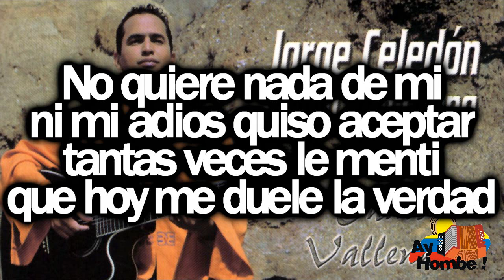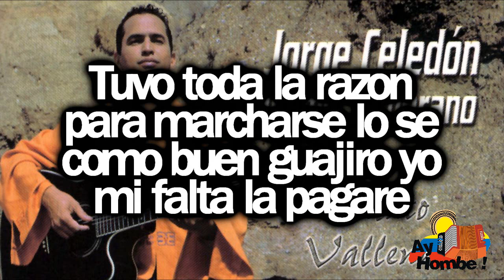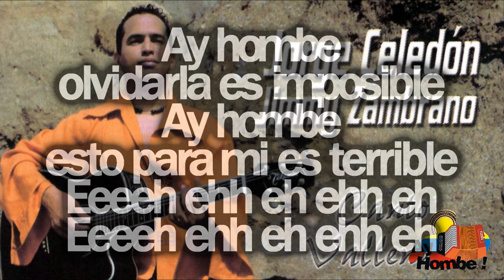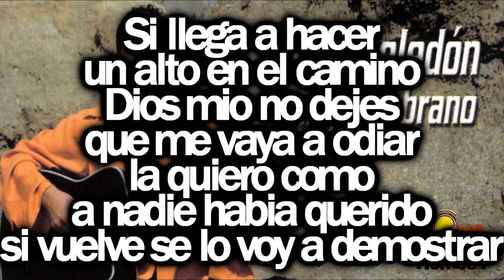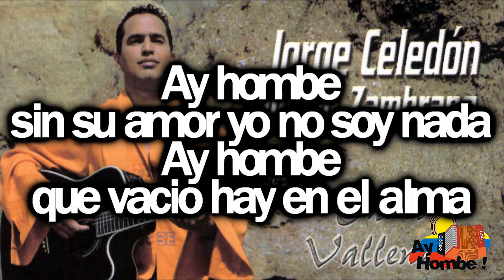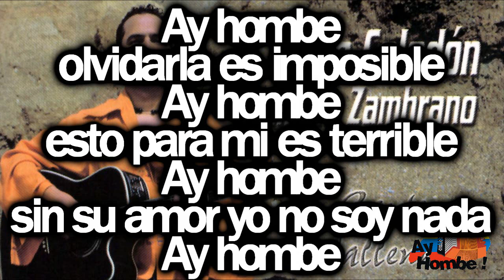Ay hombe- Jorge Celedon (Con Letra HD) Ay hombe!!!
Titulo: Ay Hombe
Voz: Jorge Celedon
Acordoen: "Jimmy" Zambrano
Compositor: Jorge Celedon
Ritmo: Son
Album: Canto vallenato
Año: 2003

Letra:

Hermoso cañaguate florecido
si pasa dile que deje el afán
por favor embellecele el camino
que pise de tus flores al andar

No quiere nada de mi
ni mi adios quiso aceptar
tantas veces le menti
que hoy me duele la verdad

Tuvo toda la razon
para marcharse lo se
como buen guajiro yo
mi falta la pagare

Ay hombe
olvidarla es imposible
Ay hombe
esto para mi es terrible

Ay hombe
sin su amor yo no soy nada
Ay hombe
que vacio hay en el alma

Y ya comprobe
que no puedo vivir sin ella
nada esta bien
desde que a mi lado no esta

Ahora no se
si lloro si canto mis penas
voy a perder
despues que tanto iba a ganar

Ay hombe
olvidarla es imposible
Ay hombe

Eeeeh ehh eh ehh eh

Si llega a hacer
un alto en el camino
Dios mio no dejes
que me vaya a odiar
la quiero como
a nadie habia querido
si vuelve se lo voy a demostrar

Donde esté se va a enterar
que no he vuelto a ser feliz
que mi vida no es igual
desde que ella no esté aquí

Cuando escuche esta canción
va a saber que hay ansiedad
tengo fe de que mi son
donde esté la va a encontrar

Ay hombe
olvidarla es imposible
Ay hombe

Ay hombe
olvidarla es imposible
Ay hombe

HD
Clasicos
Grandes Exitos
Festival Vallenato
Paseos Romantico
Colombias
Colombianas
Chidas
Vallenato con Letra
Completo